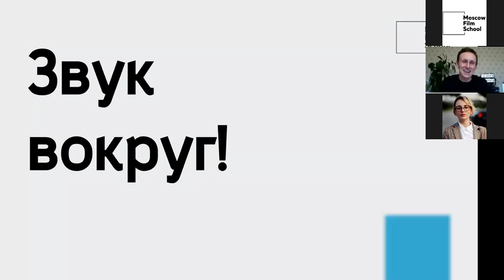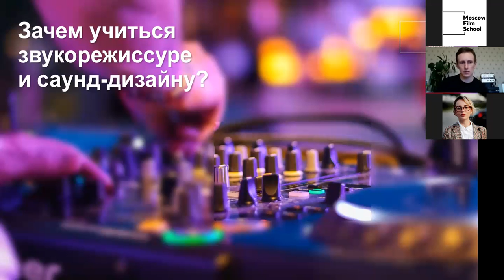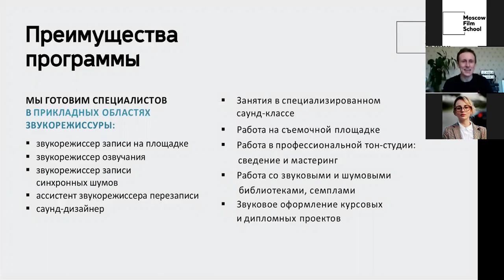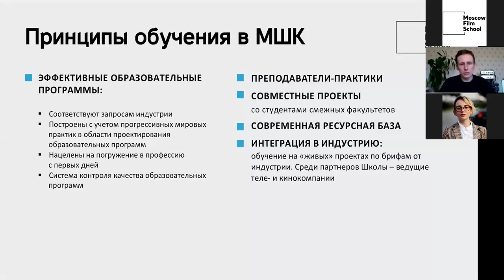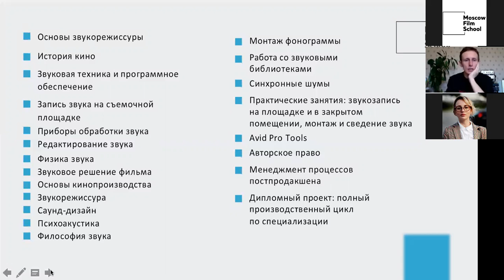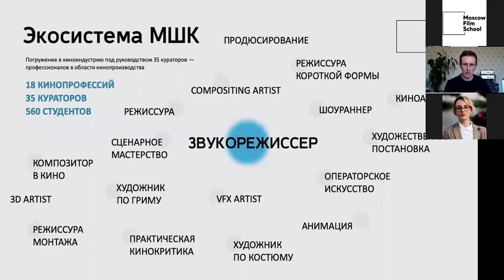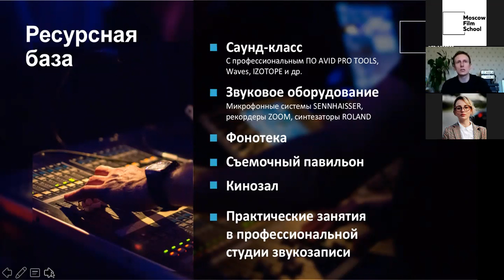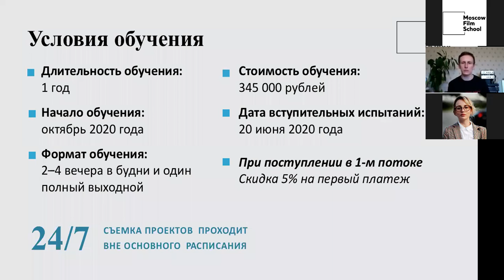Презентация программы «Звукорежиссура и саунд-дизайн». День открытых дверей, апрель 2020.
День открытых дверей, проведенный в формате онлайн.